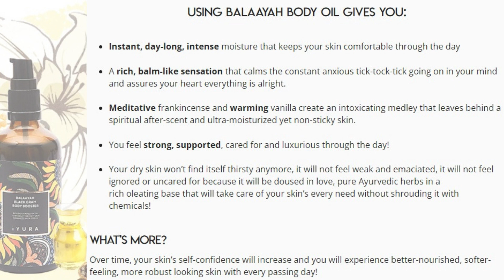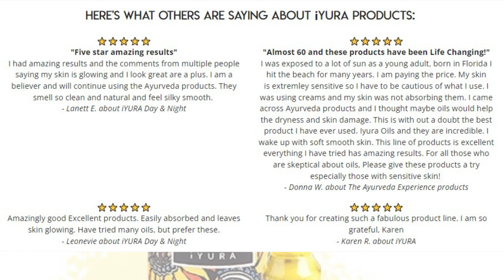Balaayah Body Booster REALY WORKS?? - The Ayurveda Experience review UPDATED - THE SECRET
Balaayah Body Booster REALY WORKS?? - The Ayurveda Experience review UPDATED

iYURA's newest body oil is here and no, it is not an ordinary oil - not the usual 'Moroccan Oil' or "Castor Oil' or 'Almond Oil'. No -
This extraordinary concoction is a masterpiece of Ayurvedic artistry - an ingenious invention that doubles up as a hydrator and moisturizer, brings intensive penetrating powers of 8 herbs and takes the whole game of skincare several notches up.
Rich, VEGAN Body Oil for Extra-Soft, Velvety Skin.
Balances effects of dryness, aging, look of wrinkled skin and boosts strength. Balances Vata dosha.

Perfect for daily use
Contains 8 potent Ayurvedic herbs
Has a dual effect: Provides both moisture and hydration
Can be left on through the day after gentle application or washed off after a rigorous massage
Specifically designed for dry skin to give ultra-moisturized yet non-sticky skin
You feel strong, supported, cared for and luxurious through the day!
NO MINERAL OIL, PARABENS OR CHEMICALS.
100% NATURAL AYURVEDIC PRODUCT. NOT TESTED ON ANIMALS. VEGAN.
Using Balaayah Body Oil gives you:

Instant, day-long, intense moisture that keeps your skin comfortable through the day

A rich, balm-like sensation that calms the constant anxious tick-tock-tick going on in your mind and assures your heart everything is alright.

Meditative frankincense and warming vanilla create an intoxicating medley that leaves behind a spiritual after-scent and ultra-moisturized yet non-sticky skin.

Your dry skin won’t find itself thirsty anymore, it will not feel weak and emaciated, it will not feel ignored or uncared for because it will be doused in love, pure Ayurvedic herbs in a rich oleating base that will take care of your skin’s every need without shrouding it with chemicals!

What’s more?
Over time, your skin’s self-confidence will increase and you will experience better-nourished, softer-feeling, more robust looking skin with every passing day!

Now that’s real care and love for your skin, isn’t it?
But well, let’s come to the real question – there are a trillion body oils out there. What’s special about this one?

A lot. Our Ayurvedic experts thought about this, which is why we brought this oil to you!

Due to its unique formulation, unlike most oils, it provides BOTH hydration and moisture

A specifically Vata-balancing oil, it has very focused effects on dry, aging skin

It is not a simplistic oil blend that anyone can make at home! It is a pure, traditional Ayurvedic oil brew that’s been created by following ancient Ayurvedic procedures.

Those methods are elaborate and almost painfully laborious! Right from conducting quality control on each herb, to washing, cleaning, drying them, then preparing a paste called ‘Kalka’, and then using that to cook the base oil at specific temperatures and for a specific duration etc.

PHEW! - this process is intense and has transformative effects of the powers of the herbs and helps better delivery and absorption of the product.
iYURA Quality Guarantee

At iYURA, we guarantee that we give you 100% safe, compliant products that are free of heavy metal and pesticide toxicity, contain no chemicals and go through a rigorous series of checks and tests.

The limits we use for our final products are the most stringent ones.
We worked across all standards, USP, US-FDA Cosmetic, AHPA (American Herbal Product Association), Ayurvedic Pharmacopoeia of India and even European cosmetic regulations. Then, within the prescribed limits we set our own standards to make it safe and compliant with authorities across United states as well.

Apart from this we also conduct other quality tests such as Iodine value, peroxide value, Acid value, saponification value, refractive index, specific gravity, wt/ml, unsaponifiable matter and mineral oil tests to assure that each batch is as consistent and uniform as possible (given that our products are 100% natural) which gives assurance that manufacturing process was accurate and our product will work as expected.